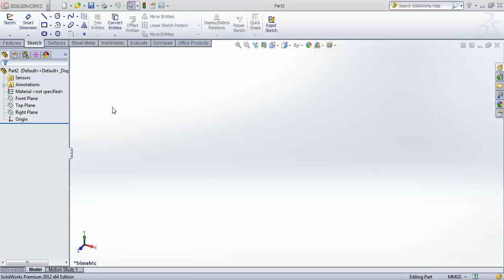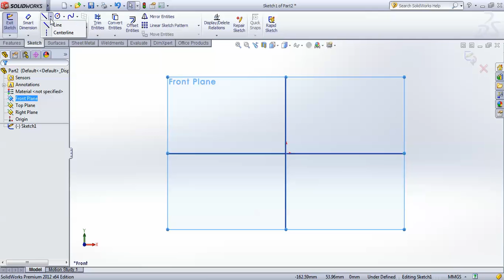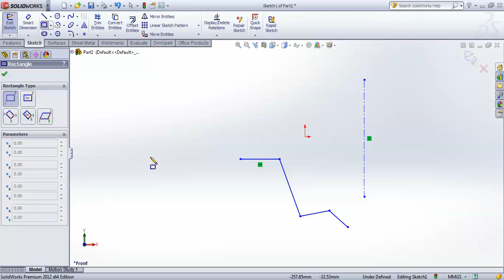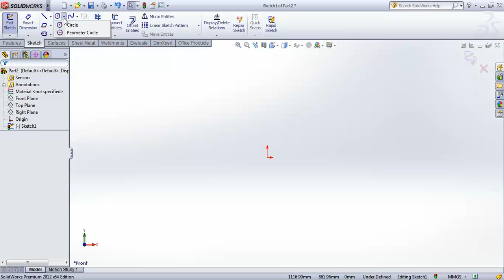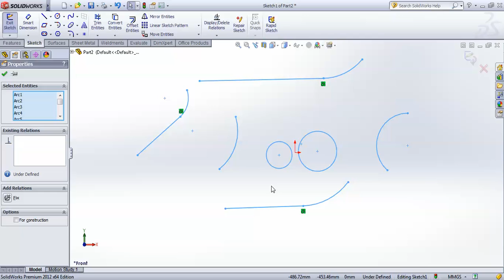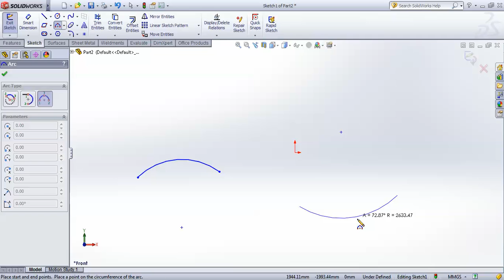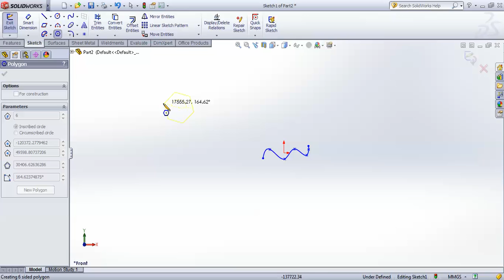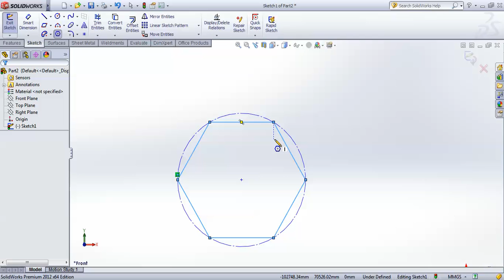Solidworks Sketch best explained all tools in detail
In this video we are discussing about how to use sketch tools to finalize our design.